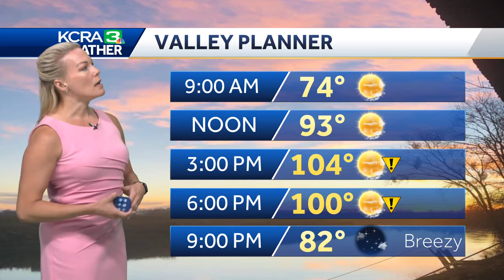Heat impact for Wednesday. Temps back to triple digits.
KCRA Meteorologist Tamara Berg explains how hot temps will get across the region for Wednesday. She also details when cooler days are coming this week.